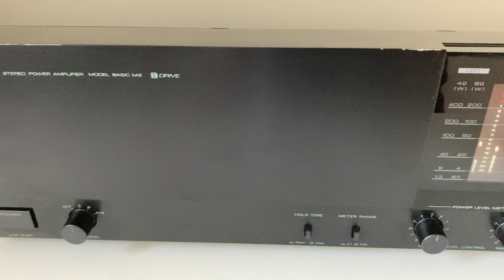KENWOOD BASIC M2 Stereo Power Amplifier / 220W X 2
KENWOOD BASIC M2 : 220W per channel - 15.5 kg
GOOD CONDITION / FULLY WORKING

Best,

Ingeltech